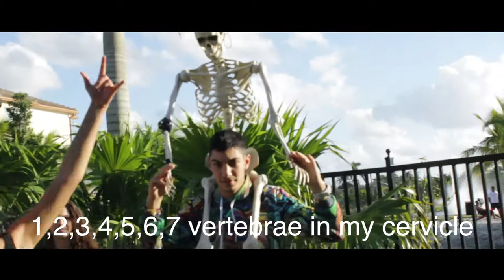Bones In My Body - Anatomy Skeletal System Music Video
This video is a music video about the skeletal system

|| SOCIAL MEDIA ||